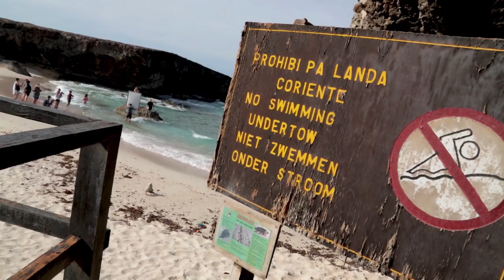Watch Kate Upton Get Swept Away During Topless Photoshoot | Candids | Sports Illustrated Swimsuit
Kate Upton makes her triumphant return to the Sports Illustrated Swimsuit 2018 issue, before being surprised by an oncoming wave in Aruba. See the moment it happened.